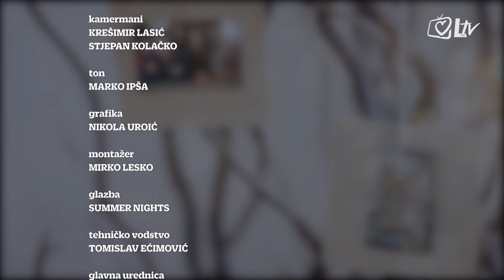In Familia Dei - Od 'povratka kući' do obitelji koja sjaji Bogom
Kornelija Palić, nakon obraćenja, moleći za budućeg supruga, od Boga  je tražila samo jedno – da ne bude glazbenik. Kako je tamburaš Jakša Papafava ipak ušao u njezino srce i njezin život nakon što su se upoznavali čak sedam puta; može li se uistinu živjeti predbračna čistoća; kako izgleda život glazbenika s troje male djece te što je najveća želja i molitva za njihovu djecu – u novoj emisiji 'In familia Dei' svjedoči bračni par, Kornelija i Jakša Papafava.